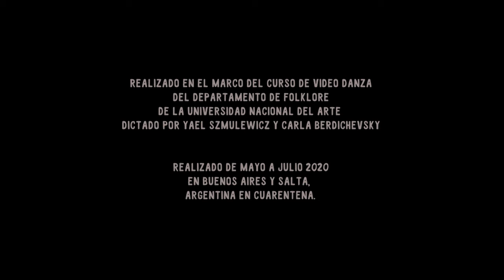VISCERAL - Videodanza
Idea, intérpretes y realización:
Natalia Ayzenberg @natyaire
Alejandro Joaquin González @alejoakintango
Paula Galimany @paulagalimany

Universo sonoro: Maximiliano Vallejos
Guitarra de 7 cuerdas y bombo legüero: Maximiliano Vallejos
Violín: Giuseppe Piazza

Montaje: Alejandro Joaquin González @alejoakingonzalez

Realizado en el marco del curso de Video Danza del departamento de Folklore de la Universidad Nacional del Arte dictado por Yael Szmulewicz y Carla Berdichevsky.

Realizado de Mayo a Julio 2020 en Buenos Aires y Salta,
Argentina en cuarentena.